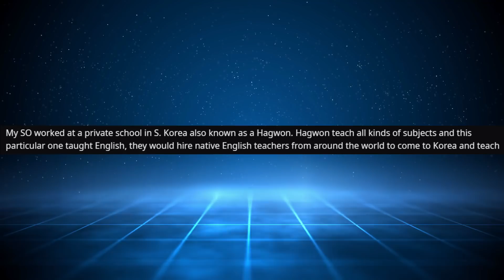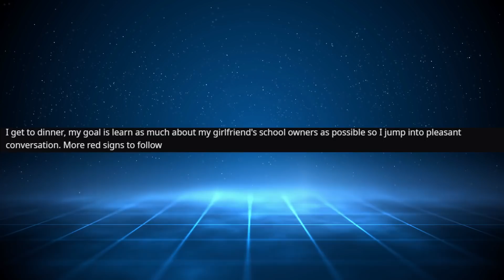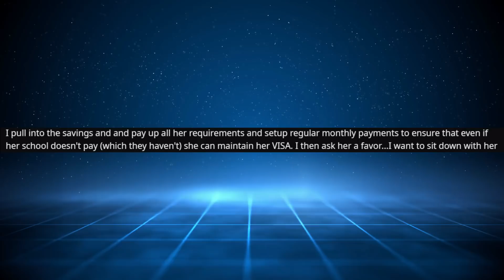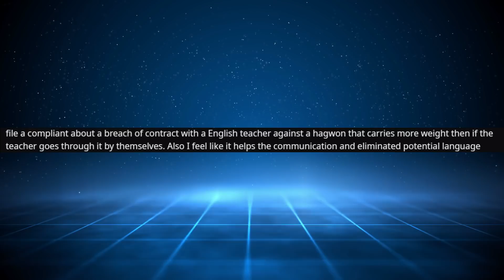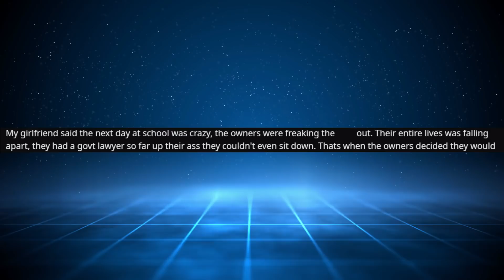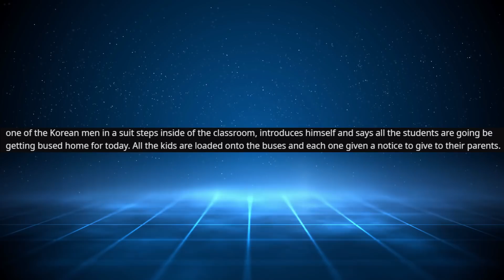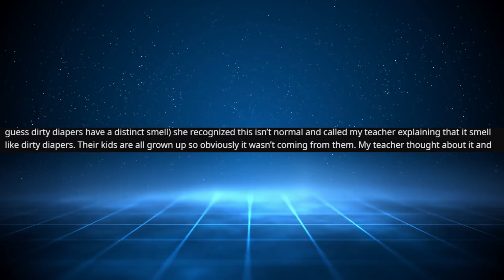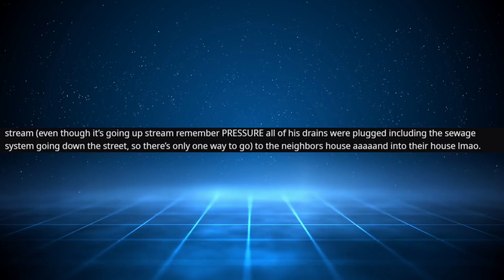r/ProRevenge | CRAP HIT ALL THE FANS!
r/ProRevenge #8 Top Posts | VoiceyHere Funny Reddit Cringe Stories

Story Time with VoiceyHere - CRAP HIT ALL THE FANS!

Main Music -

OUTRO -